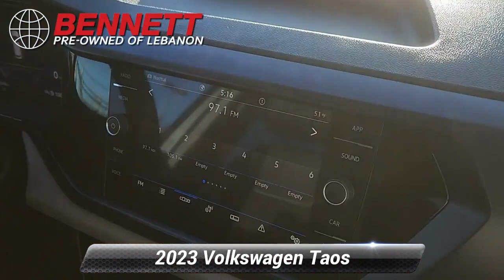Used 2023 Volkswagen Taos SE, Lebanon, PA P40087